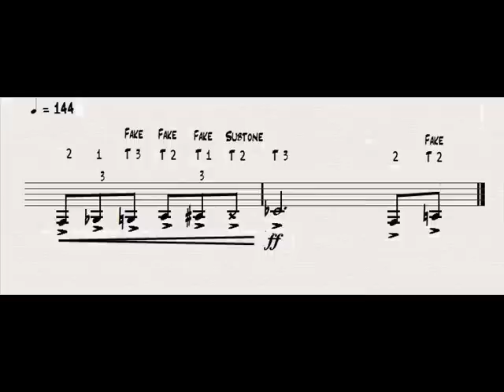Fake tones on the single trigger bass trombone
Here is an excerpt from Duke Ellington's "Take The A Train", the ending of the bass trombone part.

It is from a big band arrangement. It ends with a fast phrase that is somewhat difficult because it goes fast, low and chromatic. It also use both the low B and C in a chromatic triplet figure. Both those notes are not easy available on a single valve bass. You have to play them as fake tones.

I choose my single valve Bach 50B for this and some would of course argue why not use a double valve bass because on a double valved bass there are no problem to play a low B and C. It is for this reason the double valved bass trombone was invented in the first place.

On the double you can play those two notes without a problem, but it will still be rather difficult in this case because it is a very fast triplet figure.

The single valve bass trombone on the other hand has the advantage of being both easier to blow and to hold. If you can learn the fake tones and make use of them in a situation like this then you will have the advantage of using the single valved in the rest of the piece and that is the real advantage.

Besides, in this case I think the phrase is so fast that you will not be able to hear that some of those low notes are faked notes.